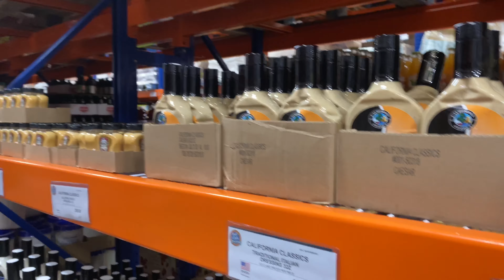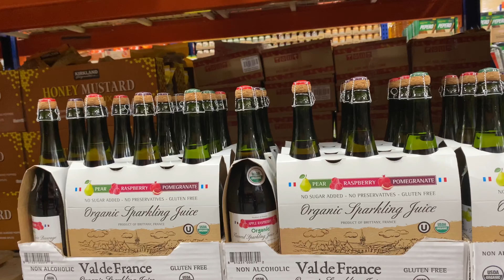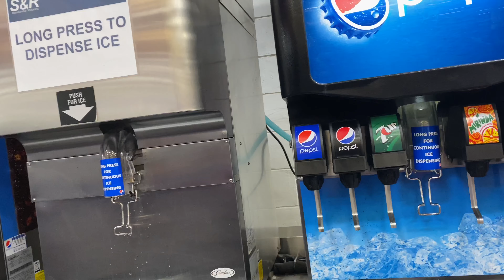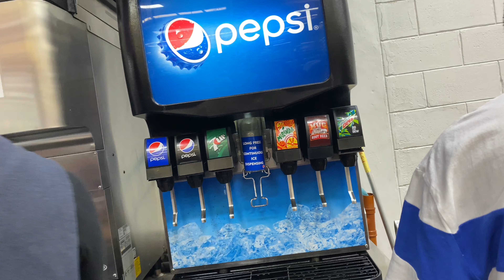PERSTAYM NG MGA DUKHA!! HAHAHA NEW YEAR GROCERY!!